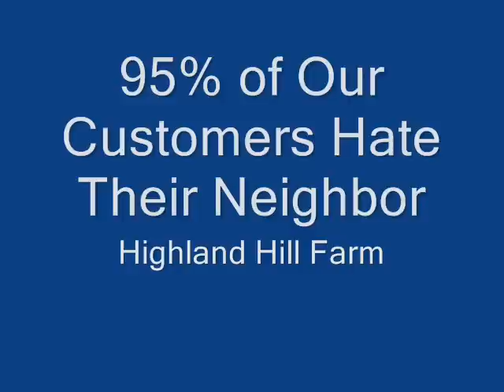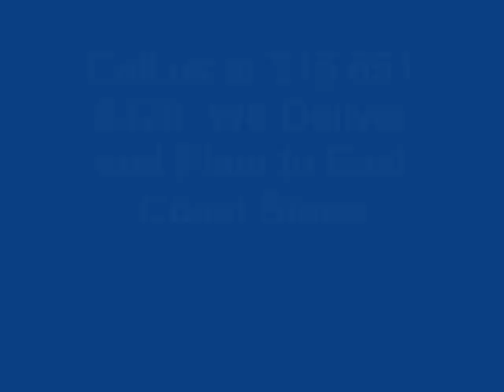Its OK and Normal to hate Most do!!!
Green Gem boxwood Shrubs Plant Fact Sheets Consumer Hort Hardiness Zones: 7 to 9 Habit: Evergreen Growth Rate: Slow Site Requirements: Sun to partial shade; moist, well-drained soil Height: 3 to 4 feet Width: 3 to 4 feet Texture: Medium Form: Rounded, dense mound Flower/Fruit: Non-showy creamy yellow flowers in spring Foliage: Alternate, simple, shiny dark green leaves Comments: Seldom needs pruning Cultivar The First Amendment of the United States Constitution protects the right to freedom of religion and freedom of expression from government interference. See U.S. Const. amend. I. Freedom of expression consists of the rights to freedom of speech, press, assembly and to petition the government for a redress of grievances, and the implied rights of association and belief. The Supreme Court interprets the extent of the protection afforded to these rights. The First Amendment has been interpreted by the Court as applying to the entire federal government even though it is only expressly applicable to Congress. Furthermore, the Court has interpreted, the due process clause of the Fourteenth Amendment as protecting the rights in the First Amendment from interference by state governments. Highland Hill Farm welcomes you to Seedlingsrus.com our store for the purchase of seedlings. Order seedlings from us. Call us to discuss your seedling needs.